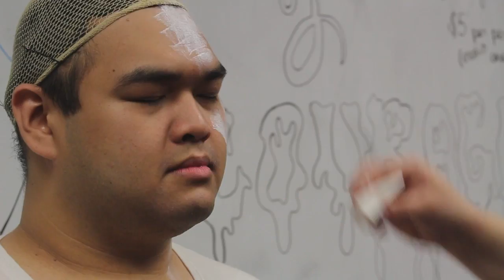The Drift: Test of Courage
The Anime club presents their yearly event "the Test of Courage"

Host: Peter Hoffpauir
Camera: Brandon Theriot & Peter Hoffpauir
Editor: Dustin Foret

Toccata et Fugue by Johann Bach

Original Music by Ed Thomson